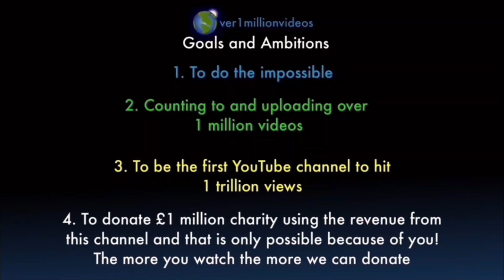Counting to ONE MILLION!!, This is Number 102,638